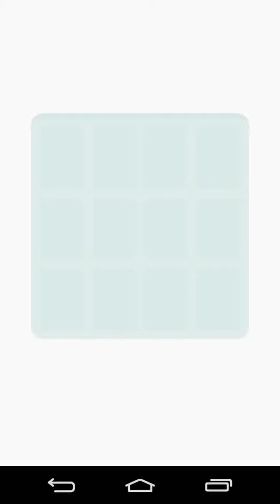Threes! Game Review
Me reviewing and playing Threes!